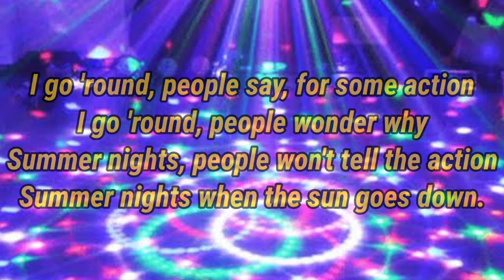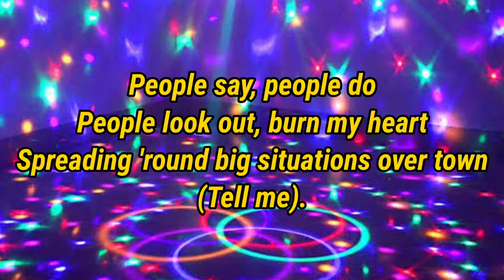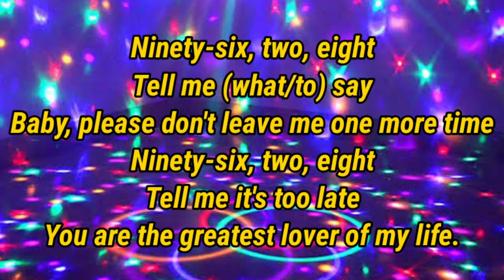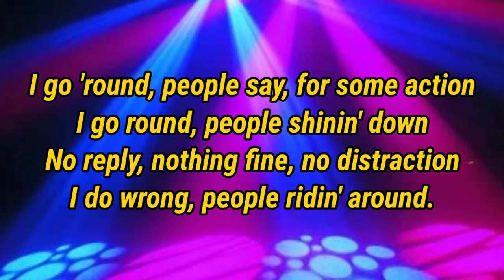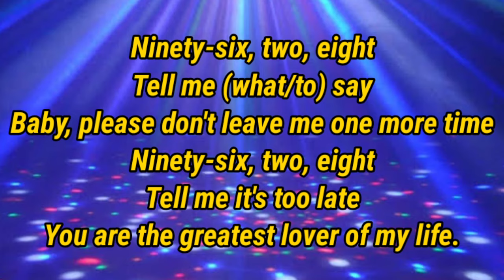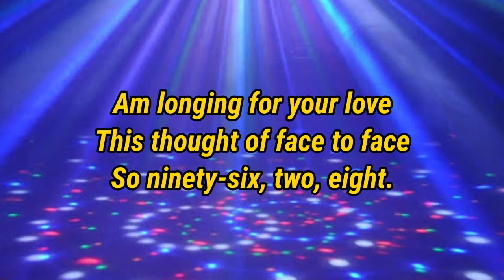Six Two Eight by Europe Lyrics